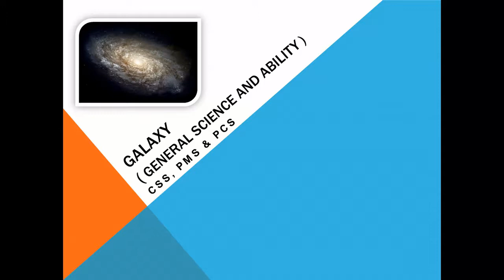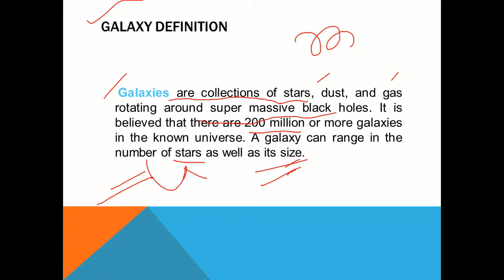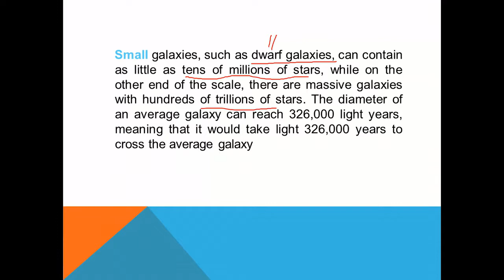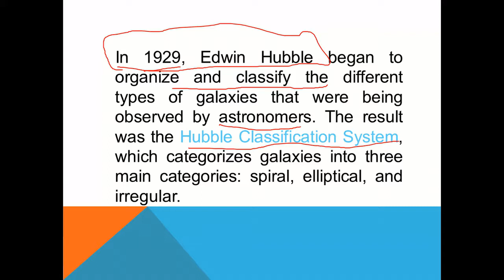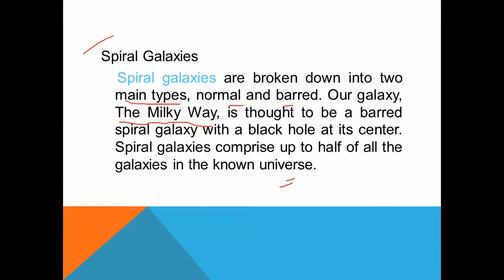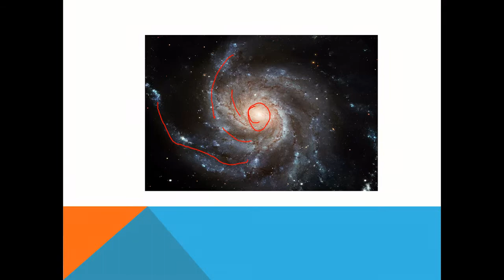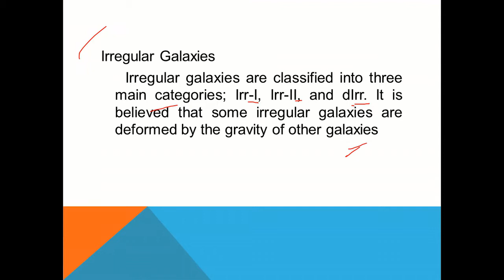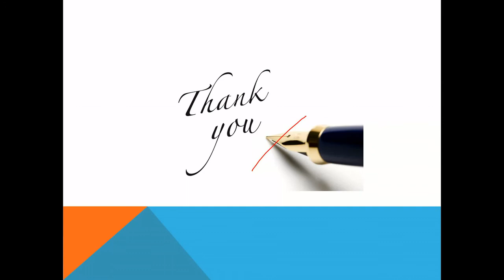Galaxy in General Science & Ability for CSS, PMS & PCS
a system of millions or billions of stars, together with gas and dust, held together by gravitational attraction.